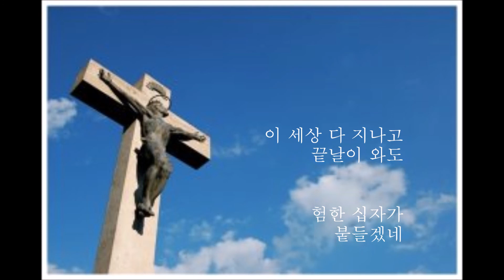(복음성가) 험한 십자가 능력있네/Tenor Sax./홍응목